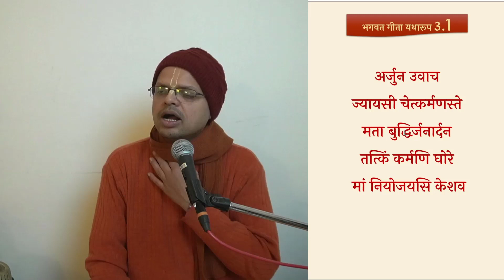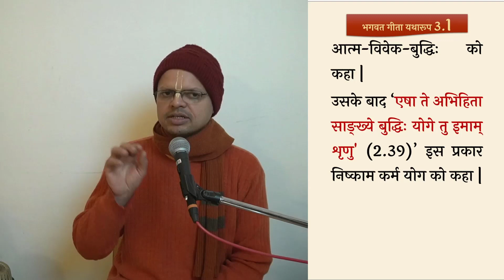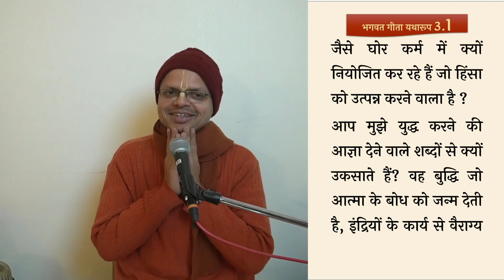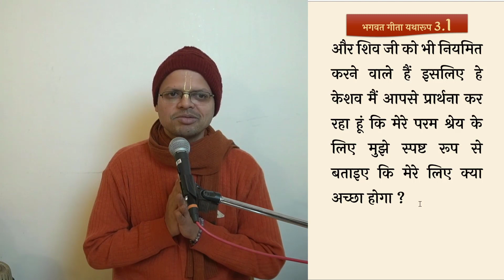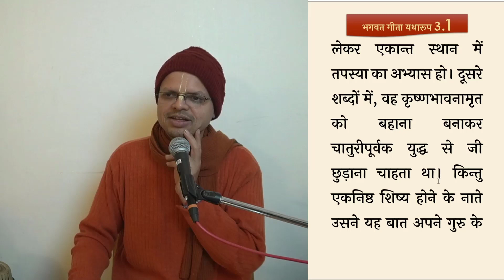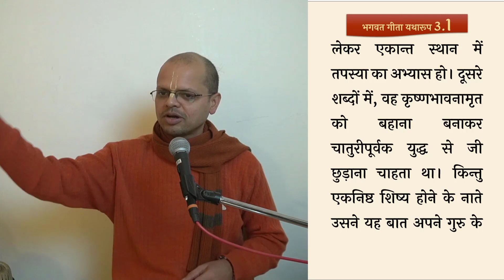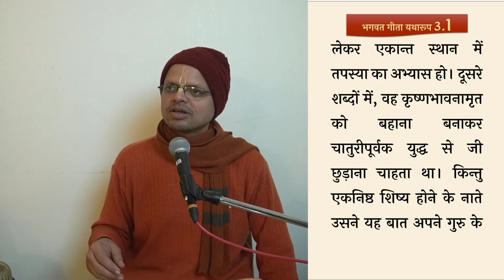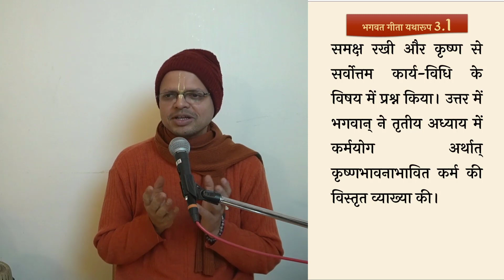Shrimad Bhagavad Gita || shloka 3.1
श्रीमदभगवद गीता यथारूप || अध्याय 3 (कर्मयोग) || श्लोक  १
विषय:- जब आत्म को विषय  बनाने वाली बुद्धि कर्मों से श्रेष्ठ है तो भगवान् श्री कृष्ण , अर्जुन को युद्ध में क्यों नियोजित कर रहे थे ?

🔹𝐏𝐃𝐅🔹
👉Shloka pdf:
❁ 𝐕𝐈𝐃𝐄𝐎𝐒 ❁
▶️ Sampoorna Gita (hindi) -

(Keywords)
Bhagwad Geeta sloka   3.1
Gita Yatharoop
As it is
BG
Srila Prabhupada
Sampoorna bhagawat Gita
Gita gyan
Gita chapter 3
Shridhar Swami
Shridhari tika
Gita bhashya
Shripad Baldev Vidya Bhushan
Tikayein
Commentaries
Shripad Ramanujacharya
Mind Control
Karma Yoga
कर्म योग
Purports